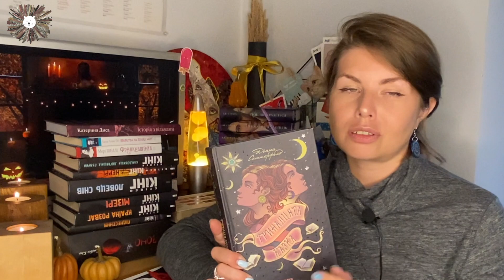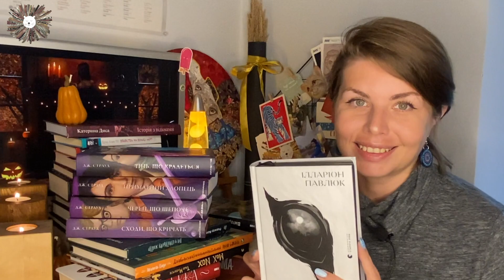МОЯ КОЛЕКЦІЯ МІСТИЧНИХ КНИГ👻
Всім привіт!
Сьогодні покажу книги з містичною атмосферою, які є на моїх полиціях, класичні та сучасні твори)

В мене можна придбати листівку!
Вартість - 35 грн. 100% від продажу передам на допомогу нашій армії. Якісний друк, акварельний папір, авторська ілюстрація-колаж. Придбати можна написавши мені на пошту чи у соц мережі.

Допомога ЗСУ:
Спільний грошовий рахунок буктюберської спільноти (насправді 2) для допомоги ЗСУ. Гроші з нього ми будемо передавати знаним системним фондам, які допомагають нашим збройним силам, в першу чергу ГО "Валькірія". За отримані й витрачені кошти обов'язково будемо щомісячно звітувати тут в групі. Під ці збори ми будемо використовувати тег ЧитаюДляЗСУ, по ньому зможете знайти буктюберів, які беруть в них участь.
То ж якщо ви шукали якийсь суто читацький спосіб допомогти армії - ось він. Долучайтесь! 🙂
Картки:
Моно: 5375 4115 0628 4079 (Віталій Косач)

Дякую за вашу підтримку! Ви можете отримати додатковий контент, дизайнерську листівку, міні-бокс з приємними сюрпризами, все залежить від рівня підтримки, який оберете!
❤️Збираю на нову електронну книгу. Моя банка від Монобанку